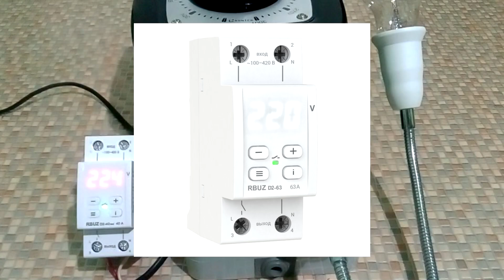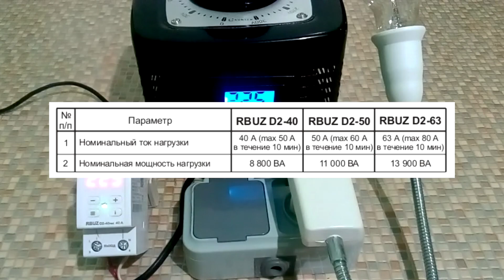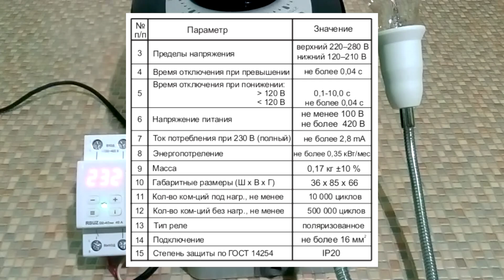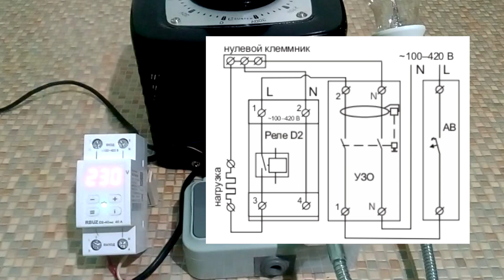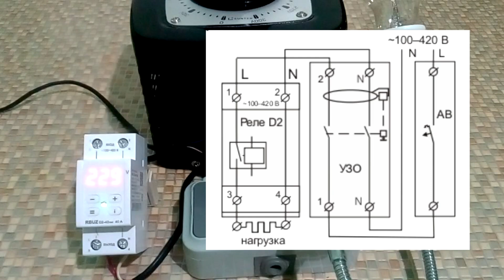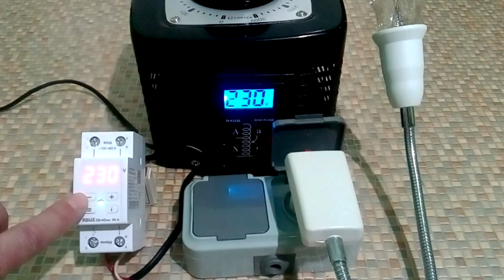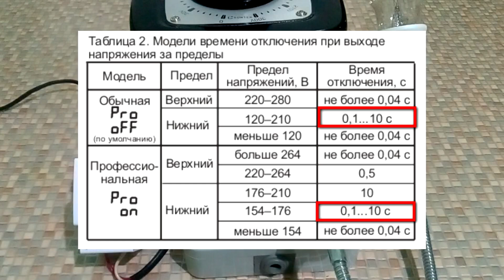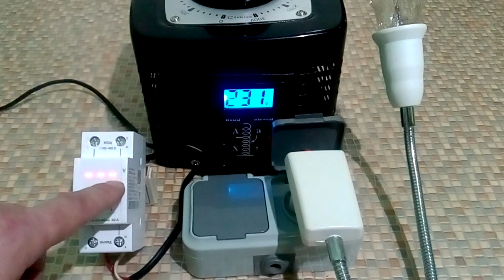Реле напряжения RBUZ D2 Лучшая защита от перепадов напряжения. Реле контроля напряжения в щиток.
Рассмотрим реле контроля напряжения RBUZ D2-40, которое устанавливается в щиток и может использовано как защита от перенапряжения, пониженного напряжения и защита от скачков напряжения рекомендуется в каждую квартиру или дом. Рассмотрим плюсы и минусы реле напряжения RBUZ D2,, как его эксплуатировать и программировать. Данное реле применяется чаще для защиты от скачков напряжения для холодильника, кондиционера, телевизора,  домашнего кинотеатра и другой дорогой техники, чувствительной к резким перепадам напряжения. Это реле напряжения в щиток можно установить своими руками.

- Реле напряжения RBUZ D2 40 на Али
- Реле напряжения Welrok D2 на Маркет (аналог RBUZ D2 40)
- Реле напряжения Welrok D2 White с белым индикатором
- Реле напряжения Welrok VIP 40 RED (аналог RBUZ MF32)
- Реле напряжения в розетку Welrok PR RED (аналог RBUZ SR1)
- ЛАТР SUNTEK 1000ВА из ролика.

Реле напряжения в розетку RBUZ R116Y
Реле напряжения или стабилизатор. Что лучше?
Это реле напряжения лучше не покупать
Тиристорный стабилизатор и реле напряжения
Электромеханический стабилизатор и реле напряжения
Установка и подключение китайского реле напряжения

00:00​ - Реле напряжения RBUZ D2 Лучшая защита от перепадов напряжения.
00:24​ - Чем отличается реле напряжения ЗУБР и RBUZ
00:42​ - Какие индикаторы применяются в данных реле напряжения RBUZ?
01:26​ - Комплект поставки реле контроля напряжения.
01:42​ - Сертификат соответствия EAC не реле напряжения.
01:56​ - Предназначение реле контроля напряжения RBUZ D2
02:15​ - Почему бытовую технику нужно защищать от перепадов напряжения?
02:47 - Модификации реле контроля напряжения RBUZ D2 по току.
03:10​ - Чем реле напряжения RBUZ D2 лучше, чем дешевые реле?
04:34​ - Подключение реле напряжения RBUZ D2.
05:16​ - Особенности установки реле напряжения в щиток.
05:57​ - Схема подключения реле напряжения.
06:13​ - Установка верхнего и нижнего порога срабатывания защиты от скачков напряжения.
07:10​ - Какие пороги напряжения срабатывания защиты лучше установить в реле напряжения?
07:41​ - Проверка защиты реле напряжения при помощи ЛАТР.
08:55​ - Регулировка времен задержки включения на реле напряжения.
09:14​ - Какое время задержки включения лучше установить на реле напряжения?
10:52​ - Корректировка показаний вольтметра.
11:08​ - Профессиональная модель защиты от скачков напряжения.
11:34​ - Настройка времени срабатывания при небольшой просадке напряжения.
11:52​ - Настройка типа задержки включения реле напряжения.
12:15​ - Настройка яркости индикатора на реле.
12:30​ - Сброс реле напряжения на заводские настройки.
12:44​ - Просмотр журнала срабатываний реле напряжения.
13:26 - Поддержите видео о реле напряжения лайком, репостом и комментарием.

Технические характеристики RBUZ D2 red

Ток, А: 40-63
Способ монтажа:На DIN-рейку
Термозащита: Есть
TrueRMS: Есть
Проф. задержка отключения: Есть
Нижний предел напряжения:120-210 В
Верхний предел напряжения:220-280 В
Номинальная мощность нагрузки:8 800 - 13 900 ВА
Время отключения нагрузки при снижении напряжения менее 120 В не более 0,04 с
Время отключения нагрузки при превышении напряжения: не более 0,04 с
Время задержки включения нагрузки:3-600 с